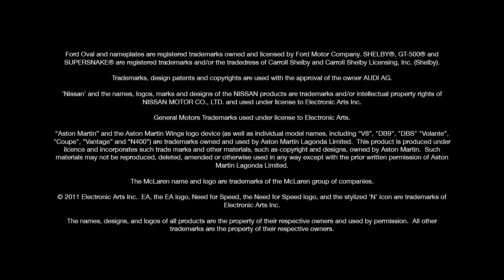Need For Speed : the run trailer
this is need for speed on the run